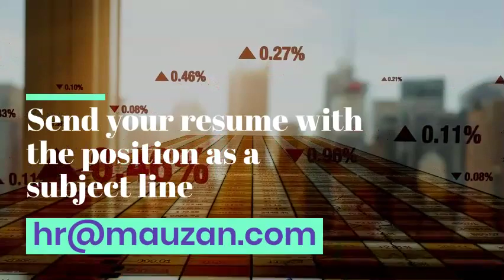Finance Manager UAE Openings